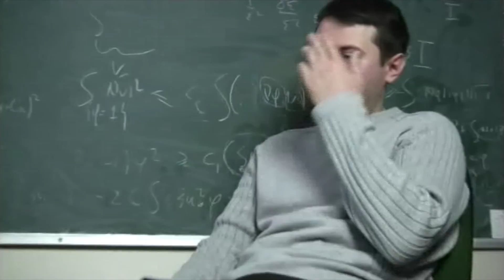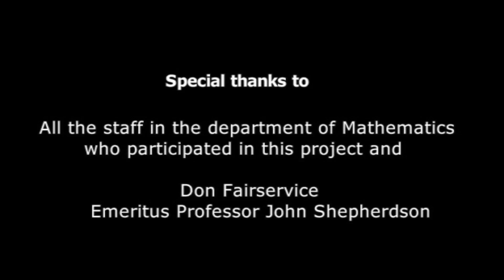Disappointments and let downs in mathematical research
Is doing research in mathematics a creative process? When mathematicians talk of their subject as beautiful, what do they mean? What are their motivations? Their dreams? Their disappointments?

This film is part of the Mathematical Ethnographies Project (2010). The focus is not on mathematics, but on the people who create and teach mathematics - on mathematicians.